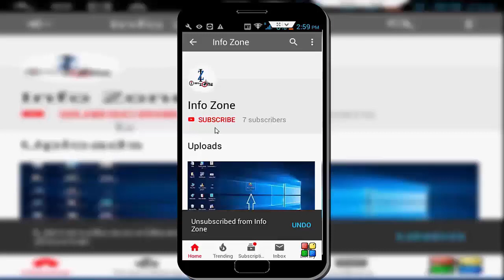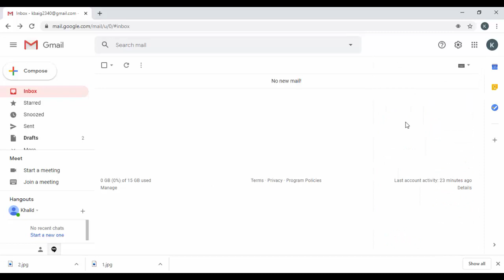How To Recover Gmail Unread Email How To Check Gmail Unread Email How To Find Gmail Unread Email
In this tutorial i will show you. How To Recover Gmail Unread Email  How To Check Gmail Unread Email  How To Find Gmail Unread Email